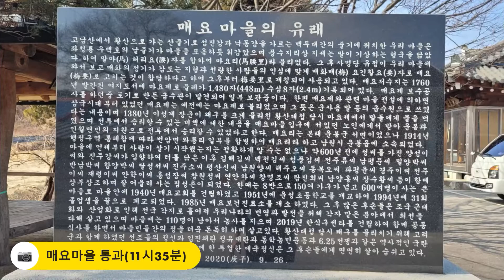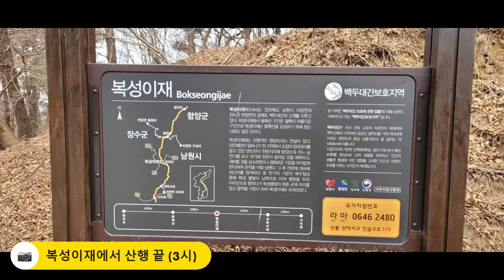백두대간_ 권포마을~통안재~매요마을~사치재~새맥이재~시리봉~아막성산~복성이재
권포마을~통안재~매요마을~사치재~새맥이재~시리봉~아막성산~복성이재

16.6km / 4시간44분